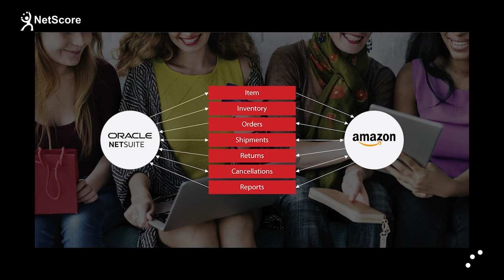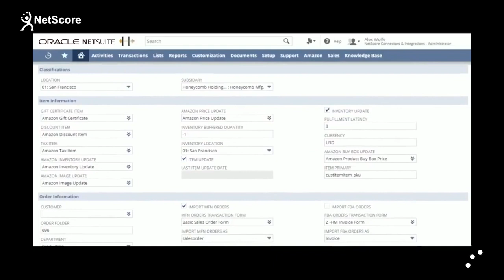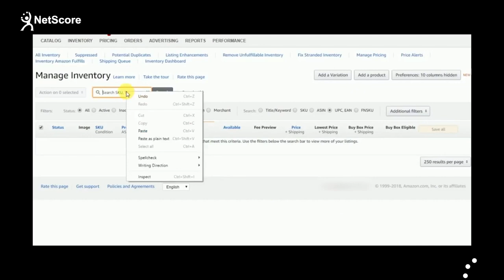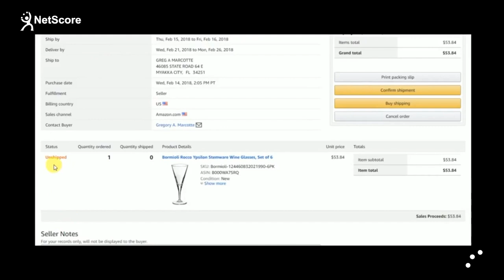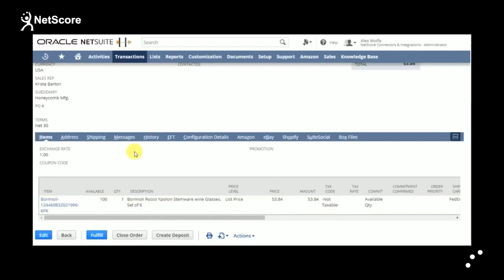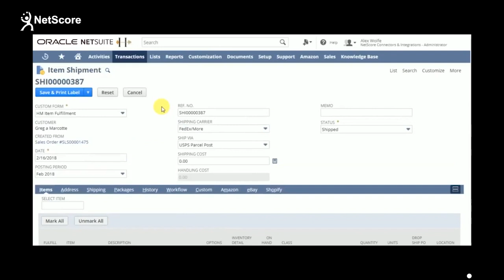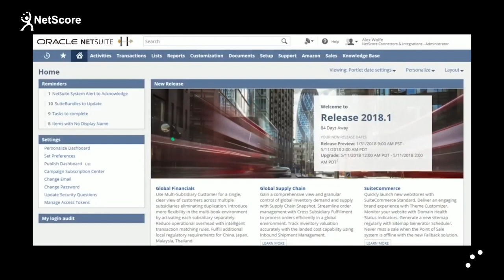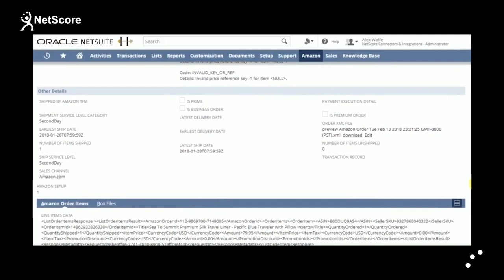NetScore Amazon Connector for NetSuite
NetScore AmazonConnector for NetSuite is a software solution that integrates Amazon Marketplace with NetSuite, a cloud-based enterprise resource planning (ERP) system. The connector enables sellers to automate the flow of orders, inventory, fulfillment, and customer information between Amazon and NetSuite, streamlining their operations and reducing manual data entry and errors.